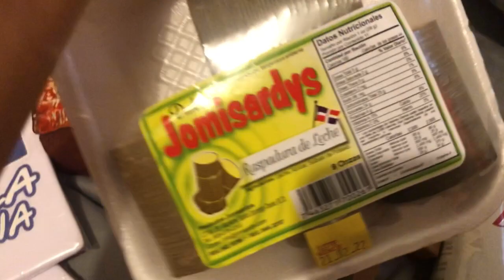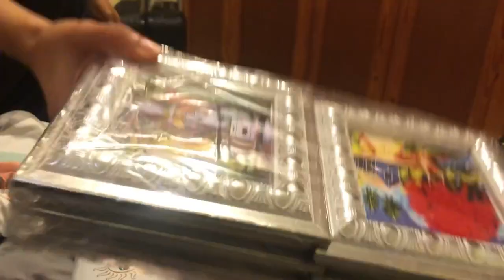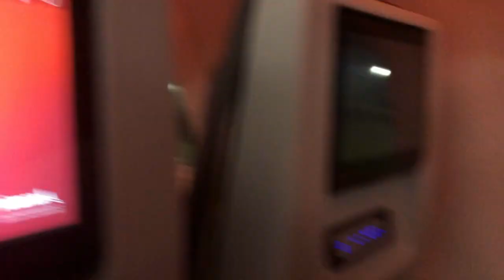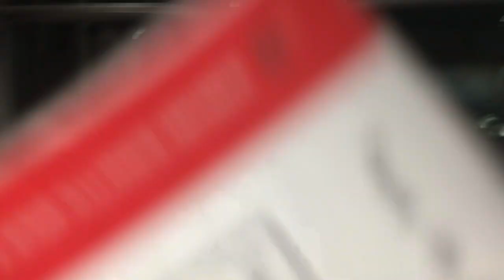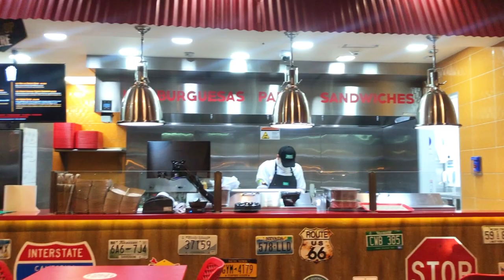VLOG NUESTRO VIAJE A MÉXICO PARTE 1 ✈️ | Pareja internacional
Hola que taaal amigooooos. La espera termino despues de muucho tiempo, les traemos la primera parte de esta travesia en camino a Mexicoooo. No olviden dar like y comentar para que llegue la segunda parte. Los amamos muchoooo gracias por vivir con nosotros cada momento importante en nuestras vidas.

Song:  - Summer Vacation -  [Tropical House]" ( Faos Music )